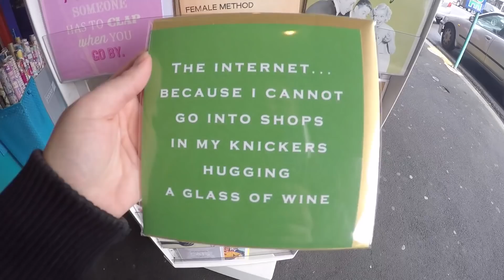PONSONBY SPRING FAIR & MEET AND GREET FAIL! | NZ VLOG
SPRING HAS SPRUNG! From the Ponsonby spring fair and an unexpected turn of events at my meet and greet!